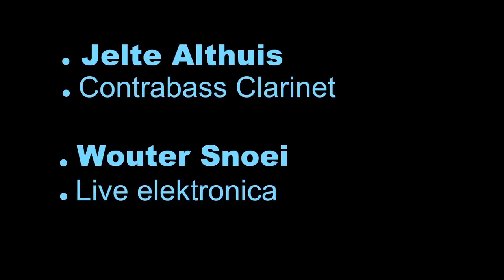Jelte Althuis plays 'IJSVOGEL' by Wouter Snoei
Wouter Snoei's 'IJSVOGEL' for Contrabass Clarinet and Live Elektronics.
Jelte Althuis contrabass clarinet, Wouter Snoei live elektronics.
Live in the 'Muziekgebouw aan 't IJ, Amsterdam, May 25, 2011, as part of the 'Moving Music' project by Calefax Reed Quintet.